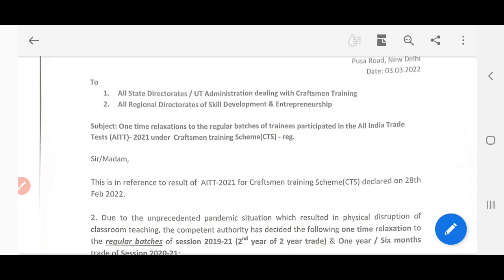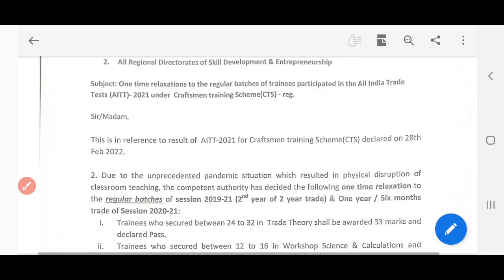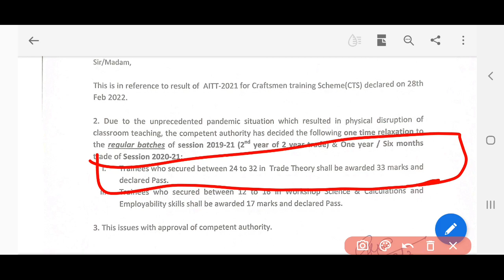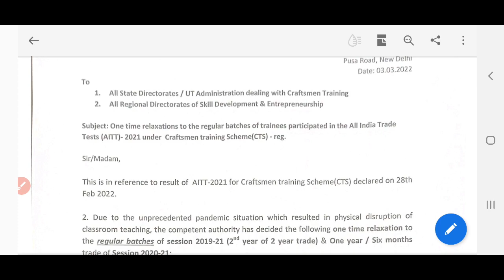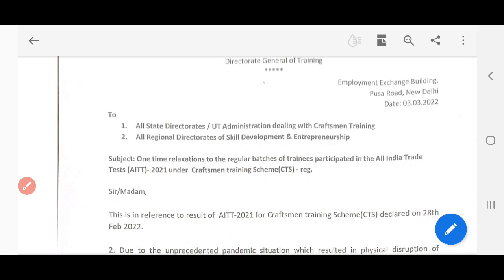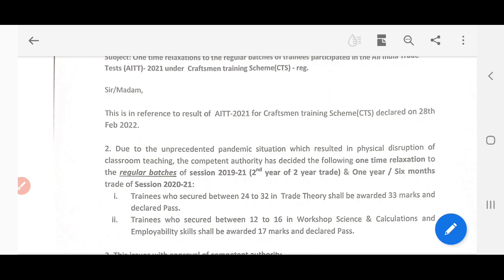ITI Result 2022 Breaking News | ITI Result 2022 Latest Update| Good News for ITI Failed Student 2022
ITI Result 2022 Breaking News
ITI Result 2022 Latest Update
Good News for ITI Failed Student 2022